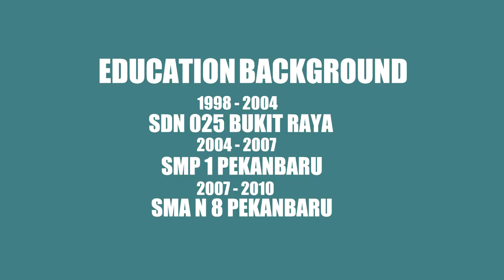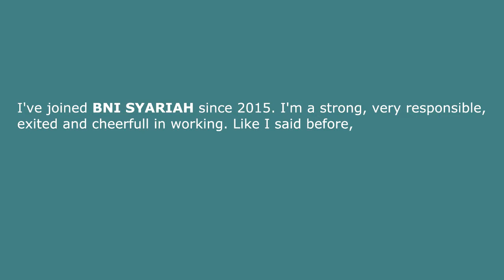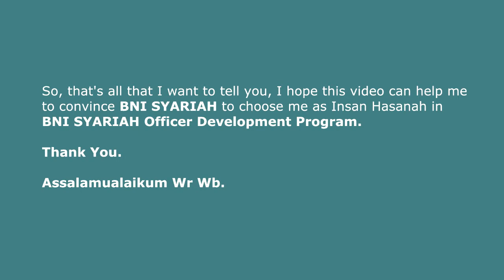Kandidat ODP BNI Syariah Rekrutmen Medan an. YOLANDA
Berikut merupakan Video presentasi kandidat Insan Hasanah ODP BNI Syariah Batch 6 Wilayah Rekrutmen Medan  sebagai syarat administrasi untuk Tahapan Inteview Board of Management.